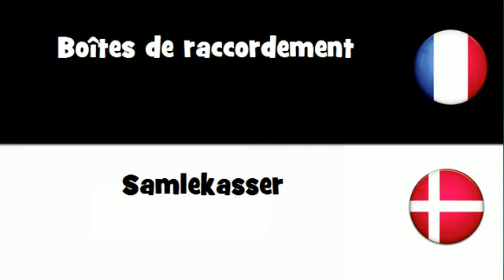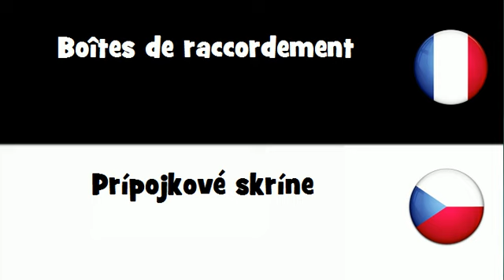VOCABULAIRE EN 20 LANGUES = Boîtes de raccordement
frenchwithvincent VOCABULAIRE EN 20 LANGUES = Boītes de raccordement